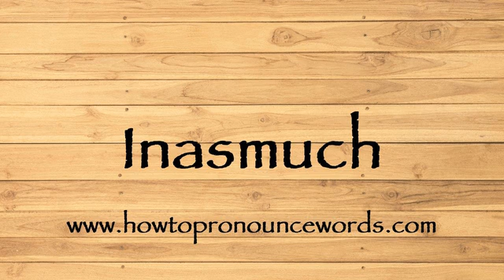How To Pronounce Inasmuch ? How To say Inasmuch New Video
To learn about "how to pronounce Inasmuch in american english" topic , please

Our video is all about "how to say Inasmuch in english" subject   but we   try to cover the   subjects:

-how to pronounce Inasmuch in english

-how to pronounce Inasmuch in british english

-how to pronounce Inasmuch correctly

Take a deep breath and see the following video about how to pronounce Inasmuch in english

how to pronounce Inasmuch in american english is a WARM subject and I did my best to produce a YouTube video around this subject

That brings me to the end of the video, however if you desire more complimentary "how to pronounce Inasmuch " pointers, visit our